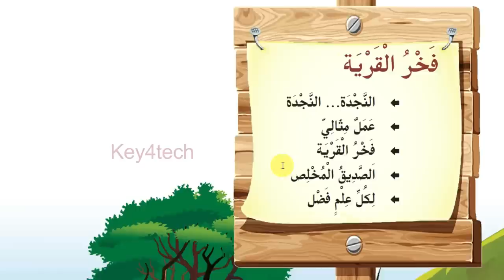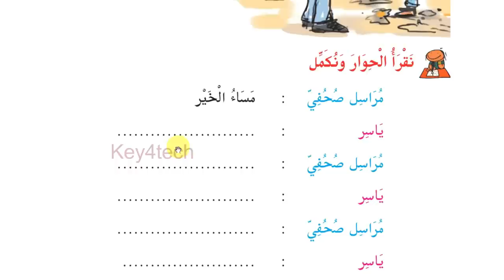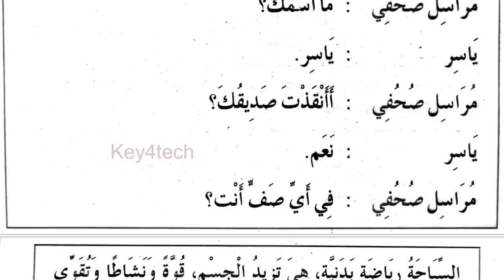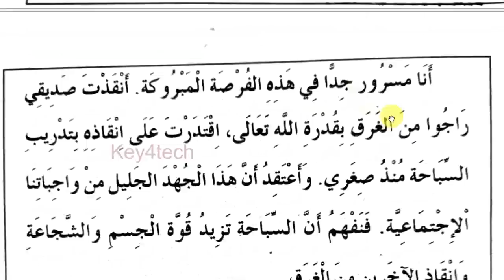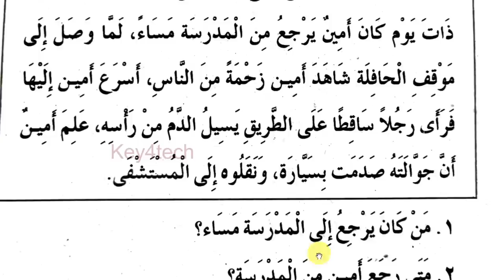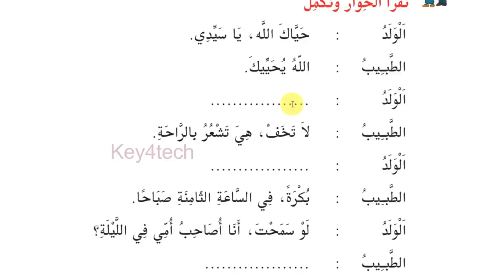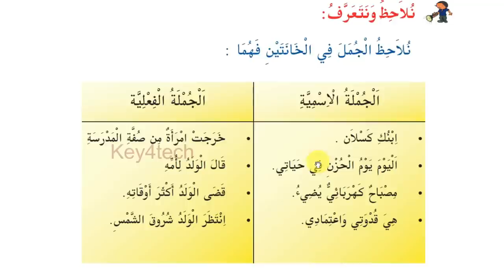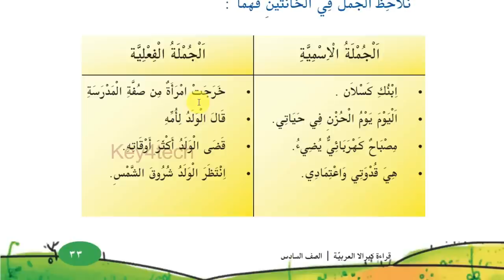Class 6 Arabic | First Terminal Onam Exam Important Questions & Notes - 2023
6-ാം ക്ലാസ് അറബിക്
6th std arabic first mid term question paper